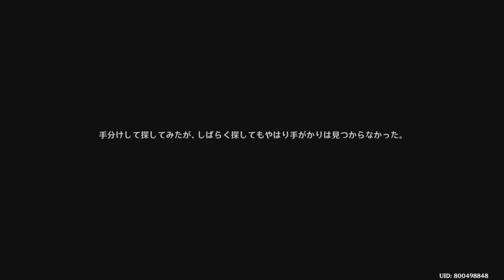【原神】イベント涼夏！楽園？大秘境！1前編「遠方からの招待状！」ストーリー【Genshin】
ver3.8大型イベントのストーリー

[Genshin Impact] Event cool summer! Paradise? Great secret! 1 Part 1 "Invitation from afar!" Story